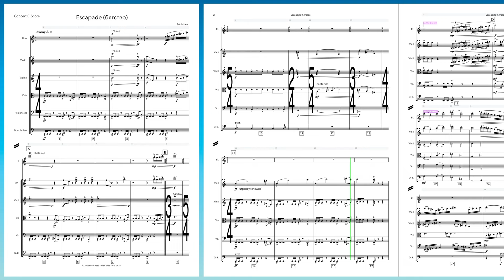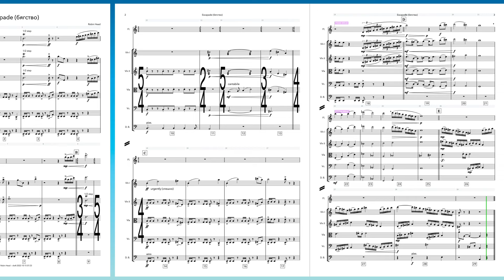Escapade — String Orchestra Session Recording with Score.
Original composition for string orchestra and flute.
Score in Dorico 4.

Strings recorded by musicians of the European Recording Orchestra
Conductor — Derek Gleeson
Engineer — Vladislav Boyadzhiev
Sofia, Bulgaria; September 19, 2022

Flute — NotePerformer 3